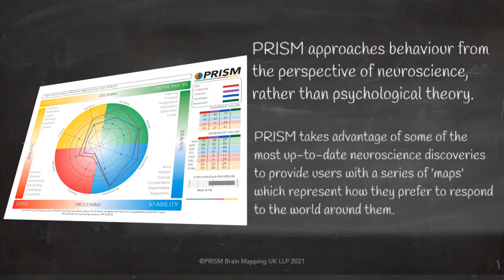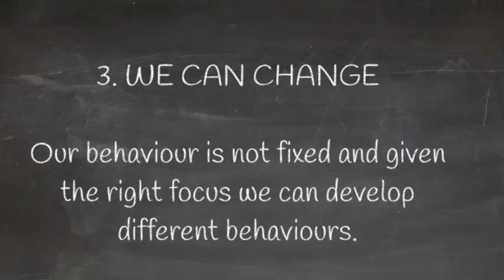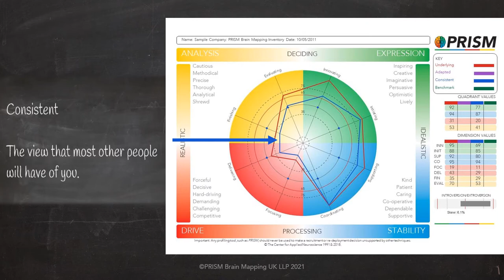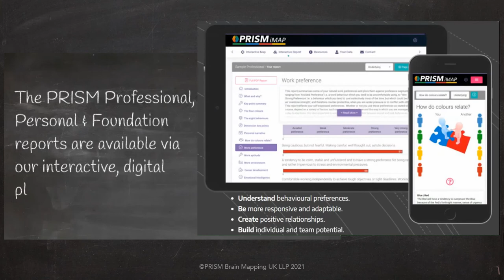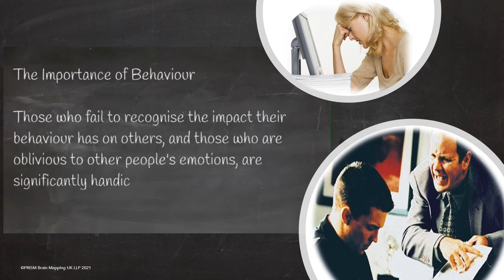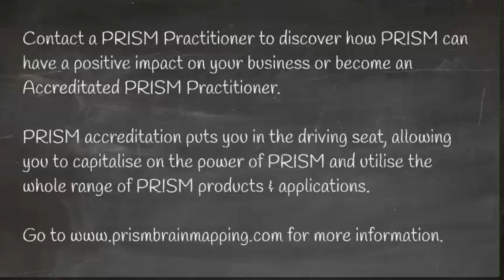What is PRISM?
A brief introduction to PRISM - the online, neuroscience based behavioural profiling tool